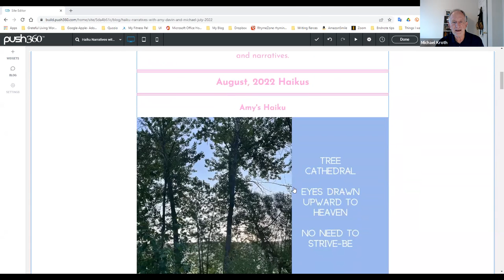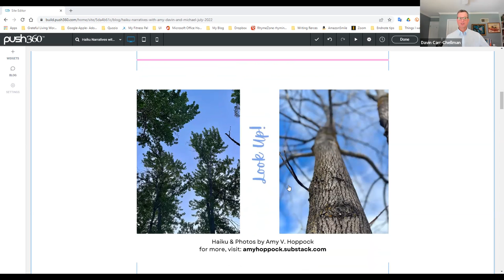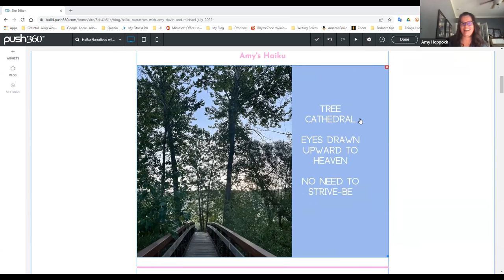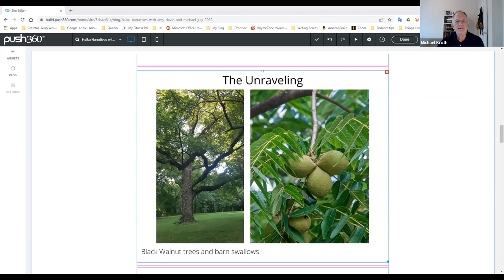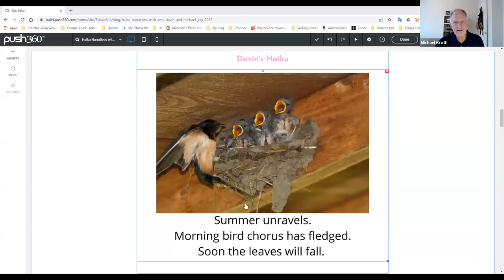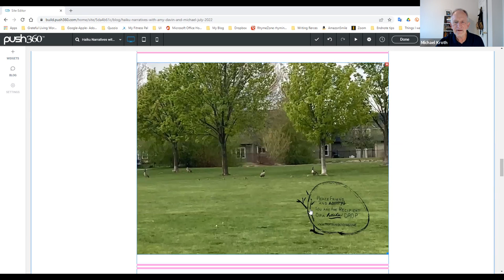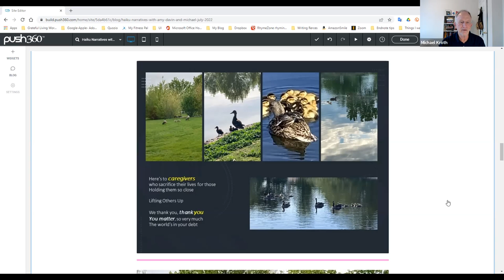August 2022 Haiku Narratives with Amy, Davin, and Michael